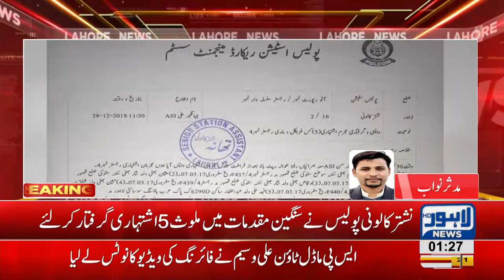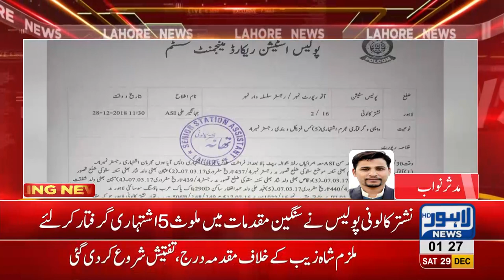Nishtar Colony Police arrested 5 wanted criminals involved in serious cases